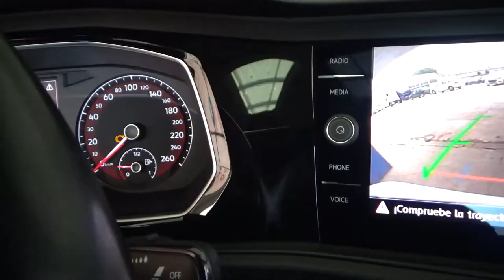Volkswagen / Jetta / 2019 - 5927